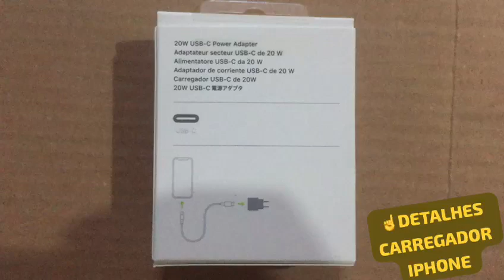Detalhes carregador original APPLE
Carregador para o IPHONE original APPLE selo Anatel(detalhes)
COMPARTILHA ✅
COMENTA ✅